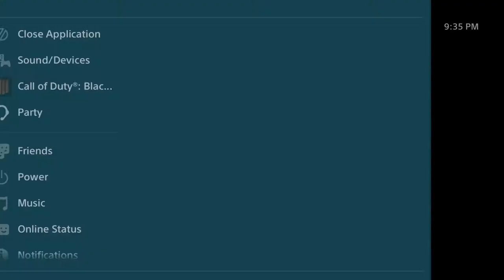Playing With A BO4 Hacker - Black Ops 4